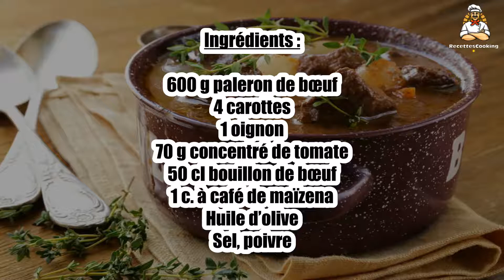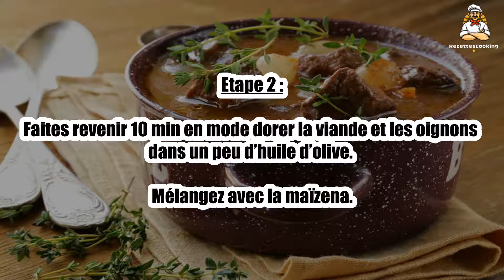Recette : Boeuf braisé au Cookeo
Bonjour à tous, aujourd’hui recettescooking.com vous présente la recette suivante : Boeuf braisé au Cookeo

TEMPS TOTAL : 50 min
Préparation : 10 min
Cuisson : 40 min

Ingrédients :

600 g paleron de bœuf
4 carottes
1 oignon
70 g concentré de tomate
50 cl bouillon de bœuf
1 c. à café de maïzena
Huile d’olive
Sel, poivre

Etape 1 : Pelez et émincez l’oignon. Épluchez et coupez les carottes en rondelles. Coupez la viande en morceaux.

Etape 2 : Faites revenir 10 min en mode dorer la viande et les oignons dans un peu d’huile d’olive. Mélangez avec la maïzena.

Etape 3 : Ajoutez les carottes, le concentré de tomate, le bouillon de bœuf, salez et poivrez puis lancez la cuisson sous pression pour 30 min.

Etape 4 : Rectifiez l’assaisonnement puis servir.